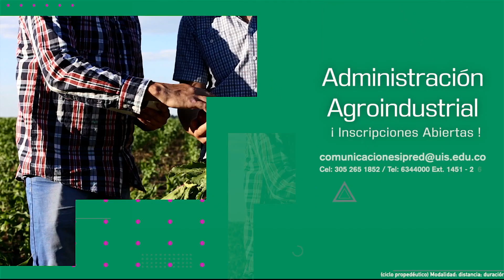Cupos disponibles para estudiar a distancia y virtual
La Universidad tiene abierto un proceso de admisión extraordinario para cursar programas en modalidades virtual y a distancia durante el segundo periodo académico 2023.